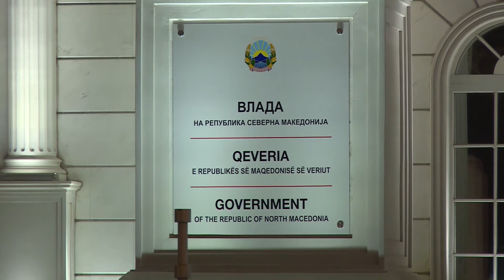Џафери контра Ковачевски - Ќе ги номинира министрите на ВМРО ДПМНЕ